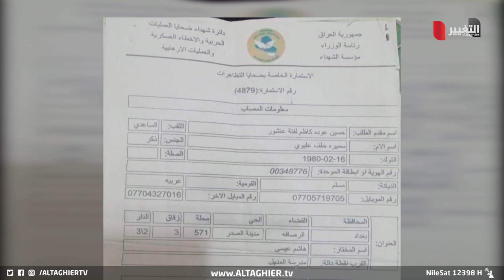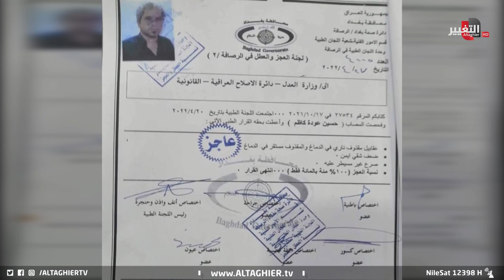انتفاضة تشرين في العراق تسجل ضحية جديدة بعد 3 سنوات | تقرير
مع اقتراب الذكرى الثالثة لانتفاضة تشرين .. تسجل الأخيرة اسماً جديداً في قائمة الضحايا بعد نحو ثلاث سنوات من اصابته بقنبلة دخانية ليكون اخر ضحايا العنف الذي رافق احداث خريف 2019.
موقع قناة التغيير الفضائية الالكتروني